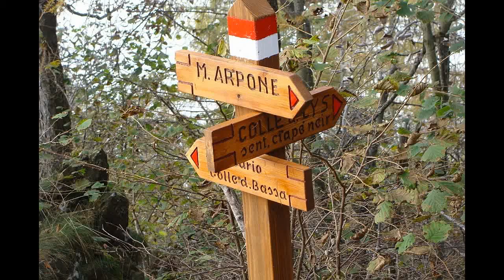19/10/2014 castagnata a madonna della bassa